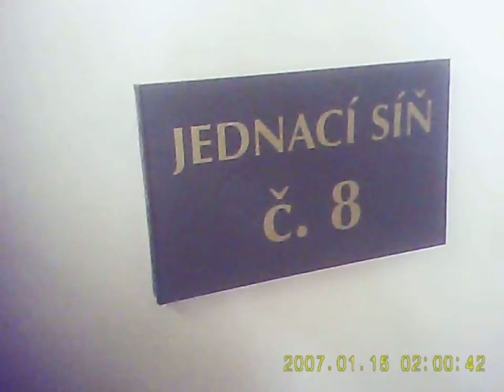MTVP0106.AVI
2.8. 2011 Městský soud  Praha -Spor o ochranu osobnosti proti vydavateli Blesku a AHA  Ringier Axel Springier CZ a.s.